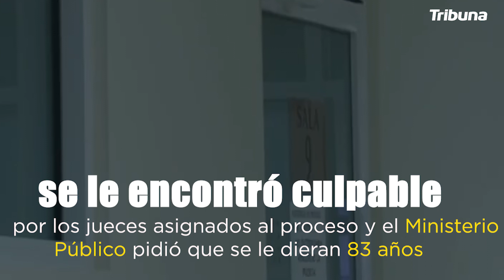Aristeo Baca sacerdote pederasta fue sentenciado a más de 30 años de cárcel en Chihuahua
El sacerdote Aristeo Baca fue sentenciado a 34 años y 5 meses de prisión, por los delitos de violación y abuso sexual agravado contra una menor de 8 años.

Dentro de la resolución judicial, se contempló que el sacerdote deberá además cubrir un pago de 59,000 pesos por concepto de reparación material que serán destinados para la atención de la víctima.